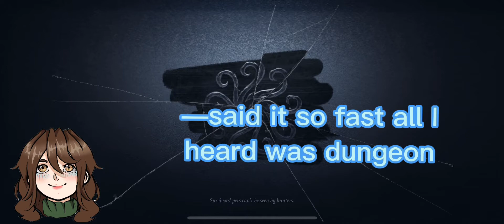Rank with Friends #1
Featuring: IDV Devil, Seeriously, & Otamo24

Follow my TT: ikuchx